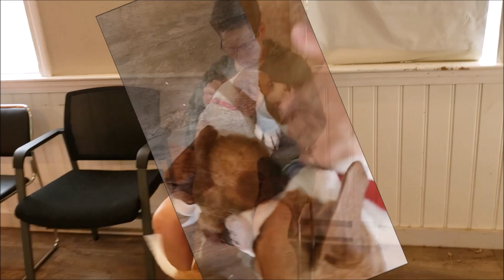Matthew at Baypath